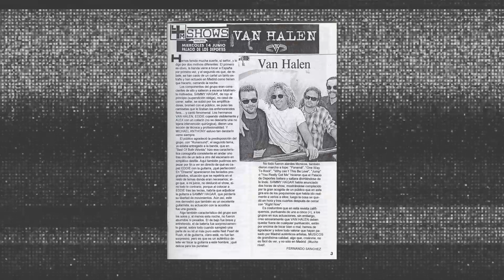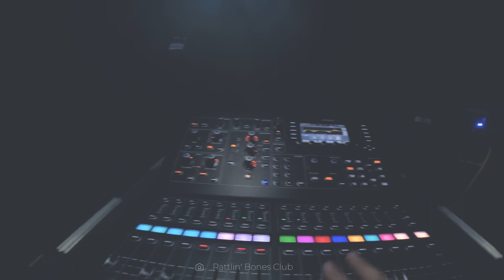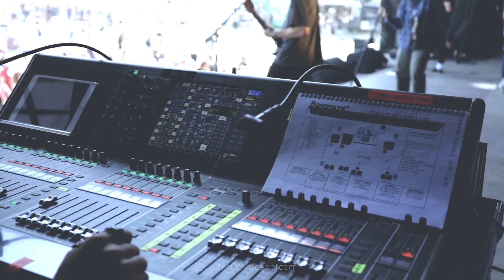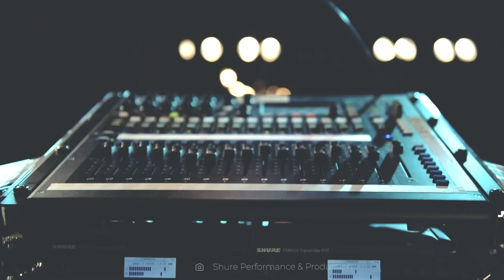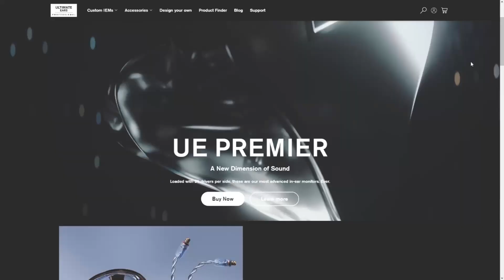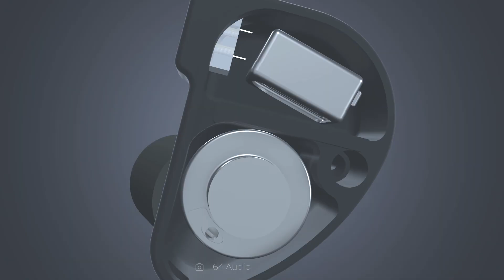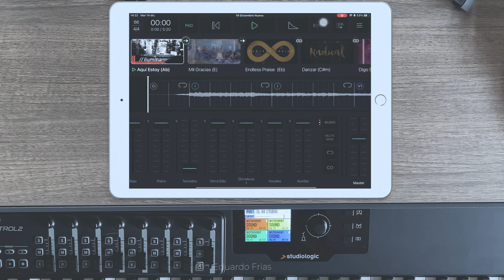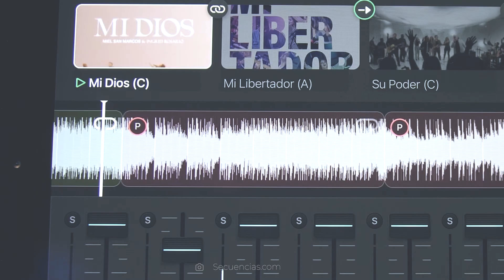MONITOREO IN EAR, ¿VALE LA PENA? | HISTORIA + FUNCIONES | S&S #4 | Caut Repair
Hoy te traemos el cuarto capitulo de nuestra serie Sistemas y Sonido hablando sobre el Sistema de Monitoreo In Ear, ¿Será aún una buana opción por sobre el Monitor de Piso?